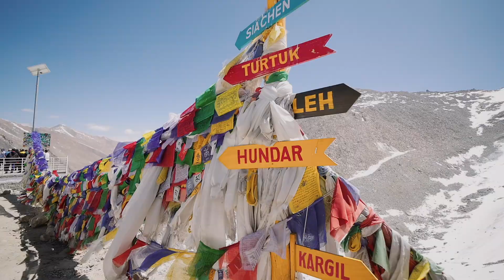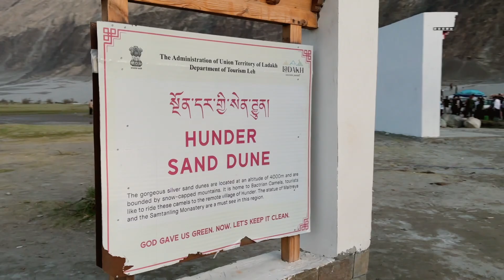LEH to NUBRA VALLEY via Khardung La Pass - Day 5 - LADAKH 2024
Hey Guys,